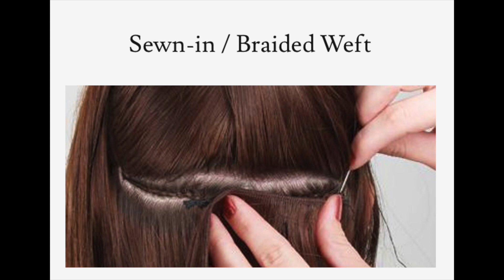HAIR EXTENSIONS CARE 💇 Platinum Blonde: How to style & use! (Before and After)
“Podcast for moms trying to find balance & purpose in motherhood.”

✨ I'm a wannabe balanced mom, helping other moms find balance and purpose in their own lives.
✨ I love sharing ways to live a healthy lifestyle through mind, body, and soul.